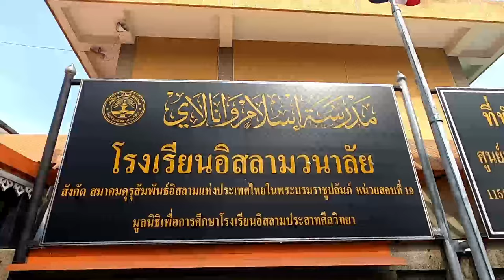AH 4518 ความเข้าใจเกี่ยวกับการฮิจญ์เราะฮฺของท่านร่อซูล โดย อาจารย์อับดุลลาตีฟ ตำราเรียง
12.07.67  @ โรงเรียนอิสลามวนาลัย (เราเฎาะฮฺ) อ่อนนุช 17 แยก 24

Tel & Line iD :
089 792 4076 (ดาวุด)
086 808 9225 (อับดุลการีม)
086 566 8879 (อนัส)
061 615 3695 (มุสตอฟา)
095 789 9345 (อามีน)
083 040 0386 (ฟูอาด)